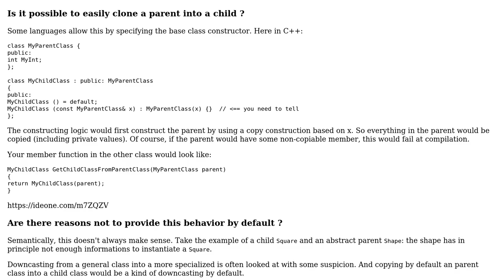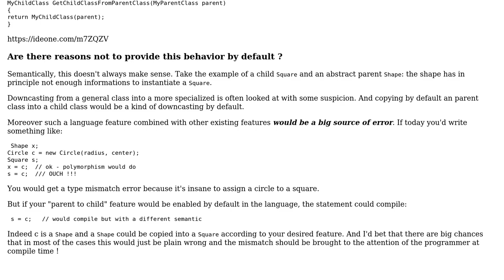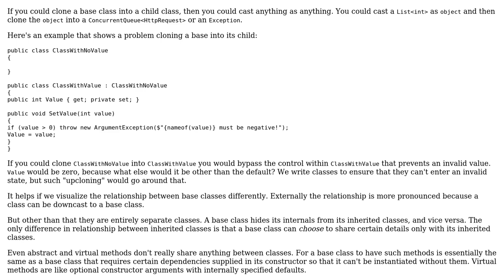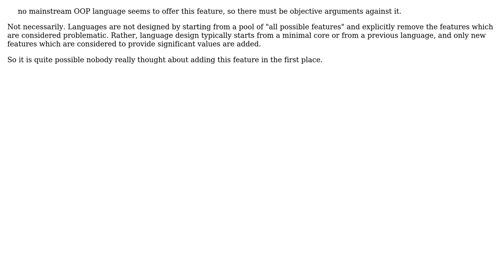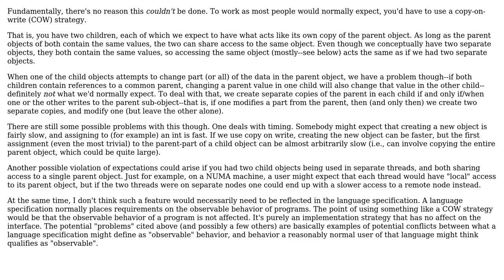Software Engineering: Why don't OOP languages offer a feature to clone a parent into a child class?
With thanks & praise to God, and with thanks to the many people who have made this project possible! | Content (except music & images) licensed under CC BY-SA | Music | Images & others | With thanks to user Scott Hannen user Jon Raynor user Jerry Coffin user JAYMEE user JacquesB user Doc Brown user Christophe and the Stack Exchange Network Trademarks are property of their respective owners. You are responsible for your own actions.